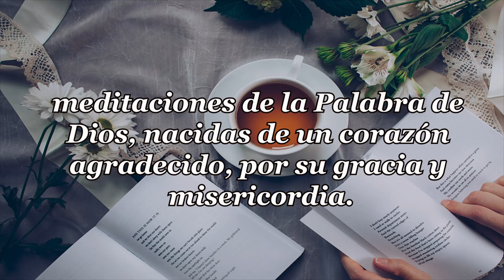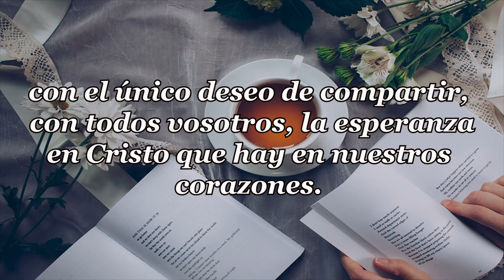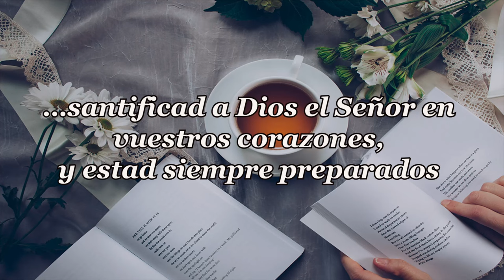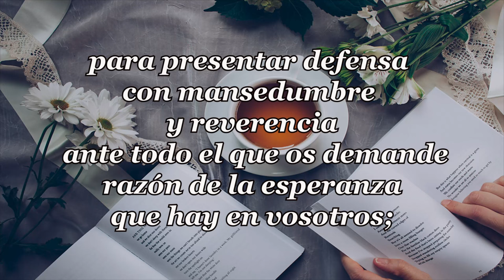532-OLA DE CALOR